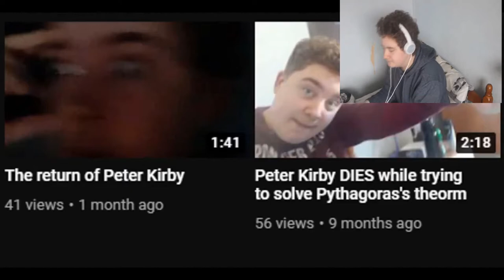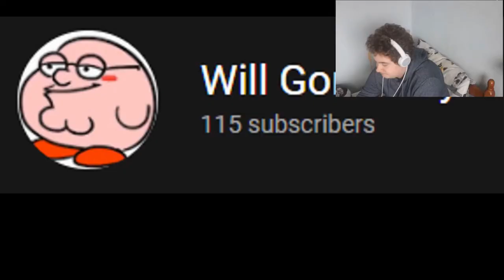Initial response to peter kirby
this is on the second channel because ive already made a video on the main channel today and this is low quality tbh but i wanted to get it out there